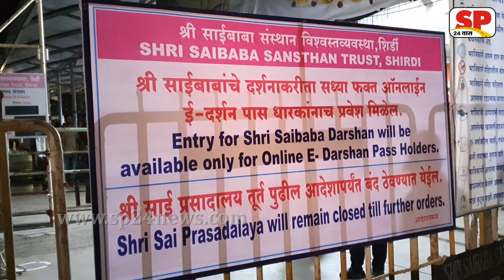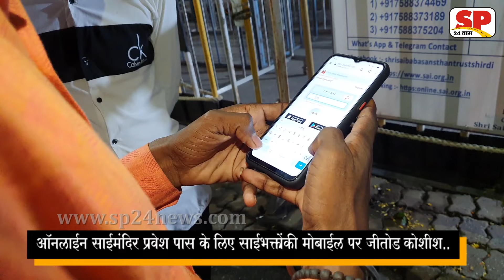आखिर खुल गया Shirdi saibaba मंदिर । Today open Shirdi Saibaba Temple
ऐसा होता शिरडी साईबाबा मंदिर मे दर्शन, सुबह खोले गए साईमंदिर के कपाट

After a long interval, the doors of the Sai Baba temple at Shirdi in Maharashtra’s Ahmednagar district opened for devotees from today. At least 15,000 devotees will be allowed daily entry with online passes. Maharashtra is reopening places of worship from October 7.
खुल गया शिरडी का साईबाबा मंदिर. कडी प्रतिक्षा के बाद आज साईमंदिर के कपाट भक्तोंके लिए खोले गये। एक दिन 15 हजार भक्तोंको साईमंदिर में प्रवेश.. ऑनलाईन दर्शन टोकन अवश्य..